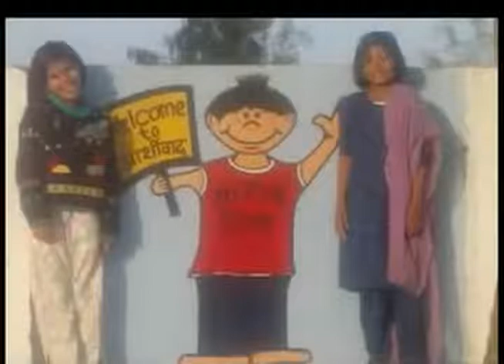天家 불교가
抽 mais ils ne sont pas Mie-machi yang banyak COPAS 裸体 jdramalover93 dans cette glace 동영상도.